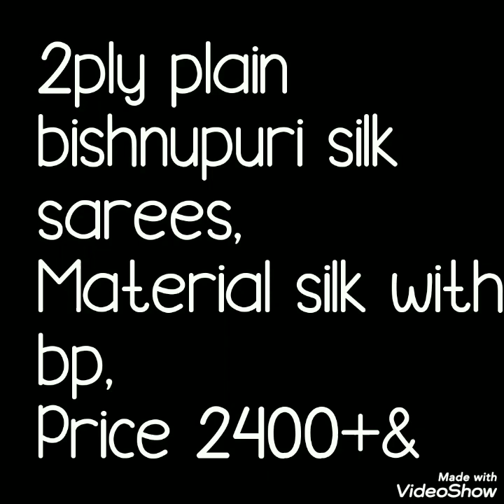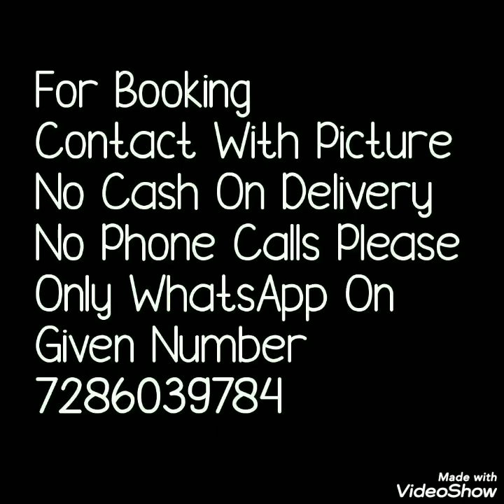Latest Collection Of Bishnupuri Silk Sarees //Plane Saree With Blause //Bella Fashion World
Hello all.
 Todays collection is bishnupuri silk sarees collection. Plane silk saree with running blause pice. many color options. Easy to handle saree.

1 . watsup for order: 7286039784
 2. no negotiations please
 4.Sorry, cash on delivery service is not available
 5.payment can send through RTGS,,google pay or paytm,account transfer.
 6.Dispatch will be with in 2 3 day after payment
 7.After dispatching we will send you courier number through watsup
 8.Depends on distance item will receive.normally 7 to 10 working days
 9.Take video at the time of parcel open
10.if you find any damages you can returned to same address
11.we supply all over  india,and overseases also.